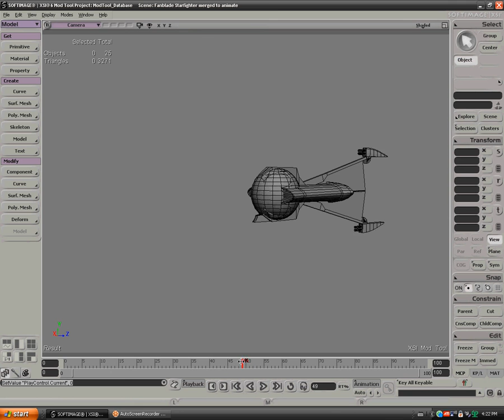Fanblade - Takeoff Animation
My custom takeoff animation for the custom model of a Fanblade starfighter, also known as the Gnivex-class starfighter, soon to be textured. Look for it in an upcoming map for SWBFII ;)

Created in Softimage XSI ModTools 6. Comments are always welcome.

I know it's laggy; blame my slow PC.